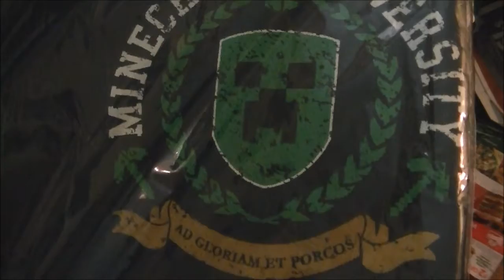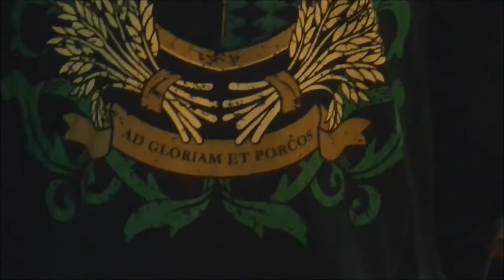My new Minecraft Hoodie!.